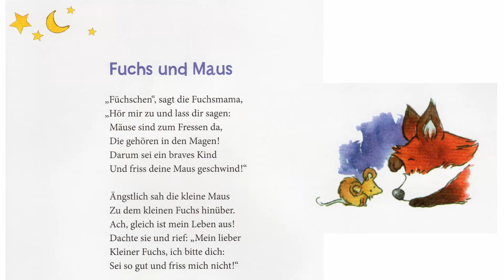01 Fuchs und Maus